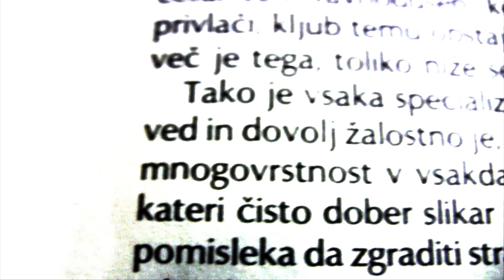"Liebe ist fur alles" short film